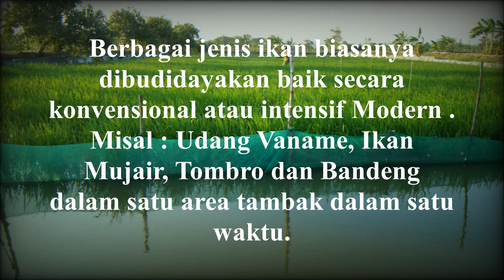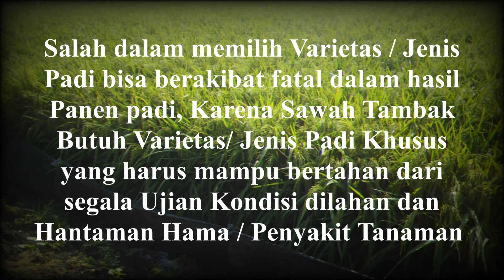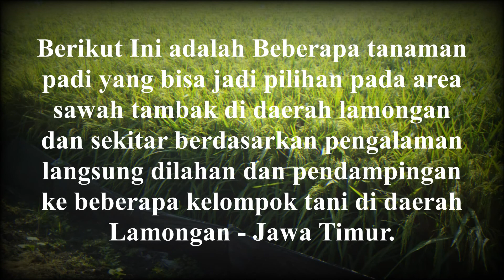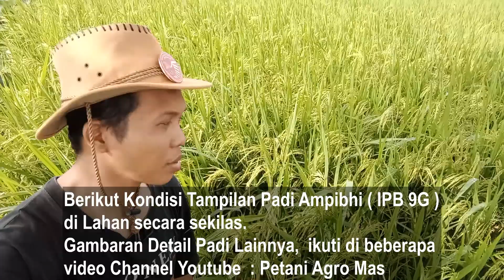Padi ini diklaim Sangat Cocok Untuk Sawah Tambak di Daerah Lamongan Jawa Timur.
Padi ini di klaim sangat cocok untuk ditanam di sawah Tambak atau di daerah Lamongan biasa disebut sawah lebakan.
Hal ini berdasarkan pengalaman langsung dilahan dan laporan secara mandiri dari para petani binaan diarea Sawah Tambak Lamongan.
Adapun jenis dan Varietas ini adalah :
1.Padi Banowati
2.Padi Amphibi
3.Padi IF 16
4.Padi IF 8
5.Padi IF 17
6.Padi Sertani.

Info  : Heri Purwanto
Lamongan - Jawa Timur
Telp / WA. 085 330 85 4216